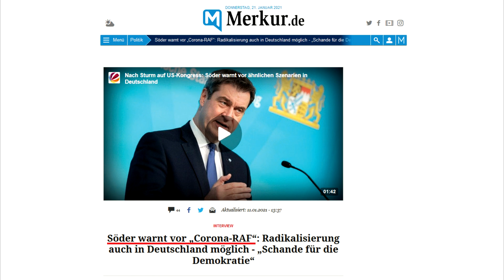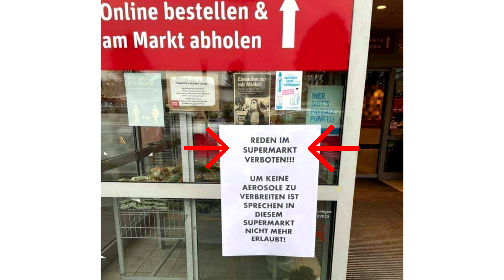Best of Corona News in Kalenderwoche 1 & 2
Hier die lustigsten und skurrilsten Corona-Meldungen aus der ersten und zweiten Kalenderwoche.

Quellen:

oder ab Minute 1:48: